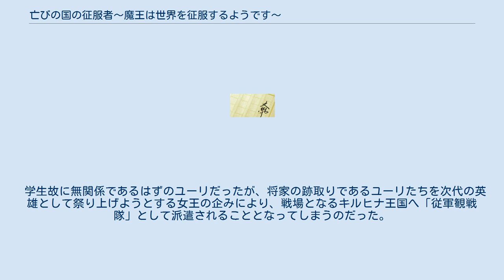亡びの国の征服者〜魔王は世界を征服するようです〜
『亡びの国の征服者〜魔王は世界を征服するようです〜』（ほろびのくにのせいふくしゃ まおうはせかいをせいふくするようです）は、不手折家（フデオルカ）による日本の小説、ライトノベル。
 小説投稿サイト「小説家になろう」でオンライン小説として2015年1月1日から連載。
2020年4月からオーバーラップノベルスにより書籍化されている。
イラストはtoi8。
 現代の日本人が、中世ヨーロッパ風の世界観を有するもう一つの地球に転生するという出だしで始まるファンタジー小説。
「小説家になろう」において主流となっている魔法やステータス、レベルといったファンタジー要素は存在しない。
主人公が前世で有していた知識を駆使し、大陸を支配するもう一つの人類との戦いに身を投じていくというストーリー構成となっている。
 連載を開始した2015年1月の末には日間ランキング1位を獲得し、同年2月には週間ランキングでも1位を獲得した。
2020年7月17日現在、小説家になろうにおける累計ランキングは約75万作品中189位。
 現代日本において事故により命を失った主人公は、異なる歴史を歩むもう一つの地球で「シャン人」としての新たな生を受ける。
しかし、その世界における「シャン人」は、大陸の広域を支配する「クラ人」によって滅亡寸前まで追い込まれていた。
 わずか2国となったシャン人の王国の騎士家に生まれた主人公ユーリは、前世ではなかった家族との触れ合いや学院での出会いを通じ、シャン人の滅亡を回避すべく動いていく。
 シヤルタ王国の将家の息子として新たな生を受けた主人公ユーリは、騎士としての立場から身を引いた父ルークの下で穏やかな暮らしを送っていた。
 ルークは、移動手段として用いられる王鷲や駆鳥の飼育を行う牧場主として暮らしていたが、ルークの兄であり、騎士家としてのホウ家当主でもあるゴウクが「もう一つの人類」との戦いにおいて戦死したことから、新たな当主となることを余儀なくされてしまう。
 息子であるユーリも次期当主としての立場から逃れることはできず、シヤルタ王国において騎士を養成する騎士院へ入学することとなった。
 騎士院へ入学したユーリは、キャロルやミャロをはじめとした学友との交流を深めながら、順調な学生生活を送っていた。
 入学から５年が経ち、卒業に必要な単位の大半を取ったユーリは、いずれ必ず来るであろうシヤルタ王国の滅亡に目を向けていた。
 そして、王国からの脱出のために必要な資金を得るべく、自身の持つ知識を利用した事業を興すことを決心する。
 興した事業が軌道に乗り、王国からの脱出という目的のための準備を進めつつあったユーリ。
 そんな中、ユーリたちとは異なる「もう一つの人類」であるクラ人の軍勢が、隣国キルヒナ王国へ侵攻することが判明する。
 学生故に無関係であるはずのユーリだったが、将家の跡取りであるユーリたちを次代の英雄として祭り上げようとする女王の企みにより、戦場となるキルヒナ王国へ「従軍観戦隊」として派遣されることとなってしまうのだった。
 オーバーラップノベルスより、ソフトカバー版、電子書籍版と合わせて続刊中。